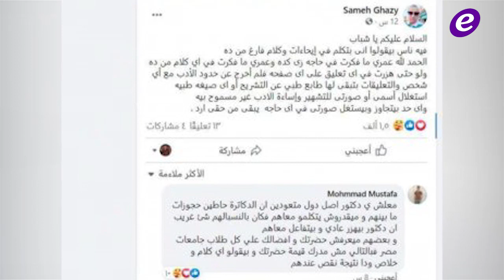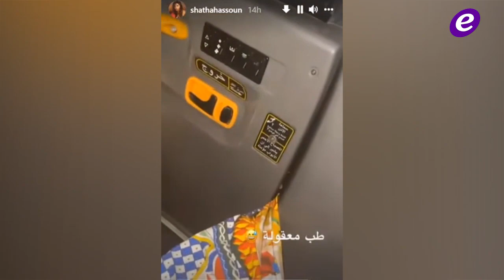هذه تطورات الحالة الصحية لـ وائل كفوري..وطبيب مُتهم بالتحرش بممثلة شهيرة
Copyright : ElFann.com